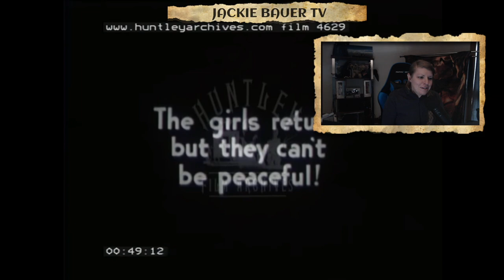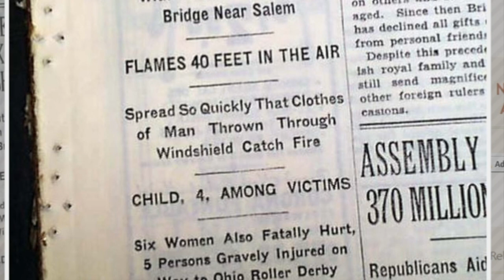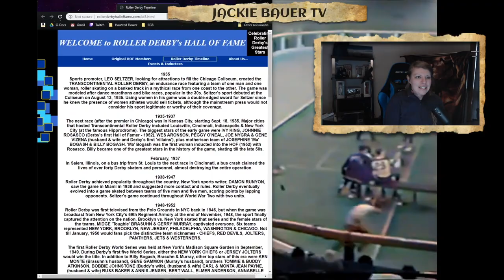The History of Roller Derby - Story Time with Jackie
I researched the history of the sport of roller derby from 1935 to 1999. From Leo Seltzer and Transcontinental Roller Derby to RollerGames of the 1980s... What a strange journey our sport has had! The endurance races, the staged fighting, the Alligator pit, RollerGames the video game...there is SO MUCH to unpack here.

PT4W is LIVE on Twitch on Fridays at 8pm EST. Follow our channel

Listen to Power Through the 4th Whistle Roller Derby Podcast on your favorite podcast app.